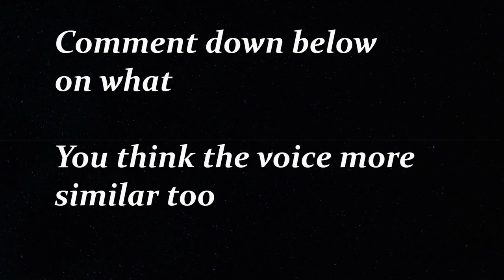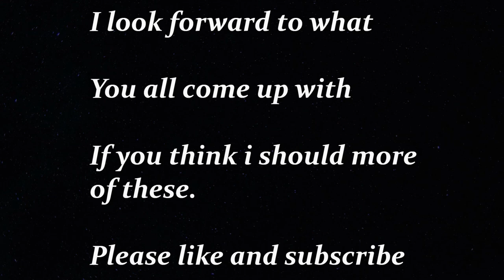Guess The Voice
This honestly is just a little social experiment.
I have been wanting to try so comment your answers
down below.

What did you all think of Guess The Voice

Have you ever seen Guess The Voice before watching this video?

And would you wanna see more videos like Guess The Voice